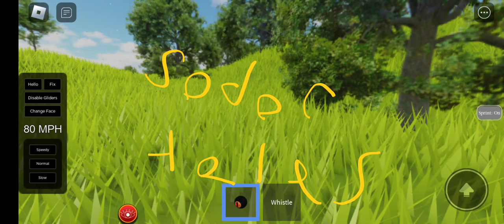sodor tales season 2 episode 1 thomas and Terrence